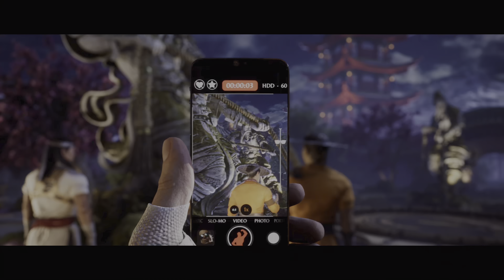Mortal Kombat 1 Gameplay Español Latino Campaña Parte 3 (4K 60FPS HDR) 🕹️ SIN COMENTARIOS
Mortal Kombat 1 Gameplay Español Latino Walkthrough Parte 1 y hasta el capítulo final incluirá la campaña del juego completo Mortal Kombat 1 en Xbox Series X. Esta guía de Mortal Kombat 1 está grabado en 4K HDR 60FPS e incluirá la historia del juego completo y la película completa; todos los finales y todas las peleas de jefes estarán presentes en este tutorial.

💡 SINOPSIS
Después de derrotar a Kronika y Shang Tsung, el Dios del Fuego Liu Kang usa el Reloj de Arena de Kronika para recrear el universo antes de ceder el control de él a Geras para convertirse en el protector de Earthrealm. Con el tiempo, forma una tenue alianza con Outworld bajo los auspicios de continuar los torneos de Mortal Kombat. En el presente, Liu Kang recluta a los granjeros Kung Lao y Raiden, al actor Johnny Cage y al ex miembro de Yakuza Kenshi Takahashi para competir en el último torneo, con Raiden finalmente siendo elegido como campeón de Earthrealm y ganando el torneo.

▬▬▬▬▬▬▬▬▬▬🌎CONTACTO🌎▬▬▬▬▬▬▬▬▬▬

▬▬▬▬▬▬▬▬▬▬📍ETIQUETAS📍▬▬▬▬▬▬▬▬▬▬